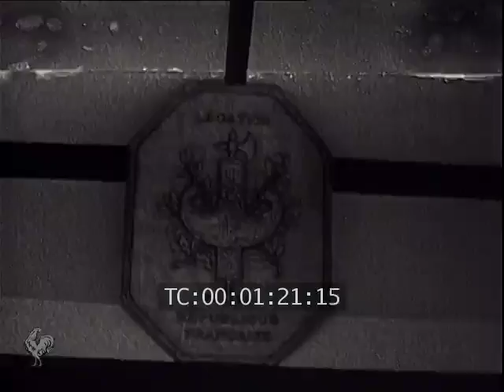LAST EPISODES ETHIOPIAN ITALIAN WAR